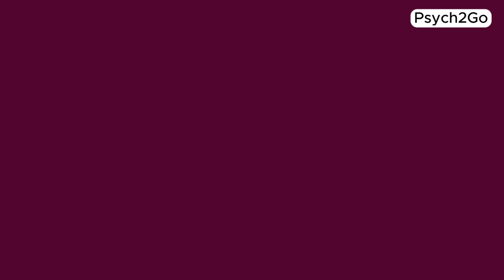5 Psychological Effects of Nostalgia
Nostalgia is when old memories make you feel things. Ever feel nostalgic when you hear a song from the past or catch a whiff of something familiar? If you do, you're not alone!

To learn more about this, here are some captivating psychological effects of nostalgia that shape our perceptions and emotions.

Credits:
Script Writer: Sophie Jet
Script Editors: Rida Batool
Script Manager: Kelly Soong
Voice Over: Amanda Silvera
Animator: Sarimopi (IG: sarimopi)